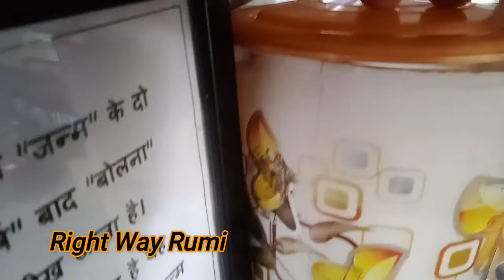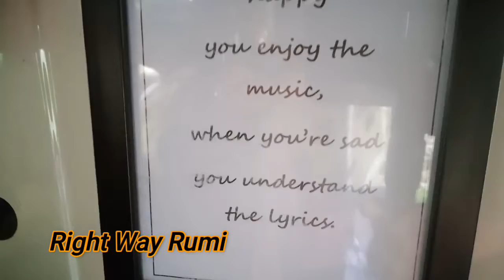Best auto service in siliguri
This video is about Mr Sujit Subba ,he is the driver of city auto, he runs his auto in Siliguri from Sukna to Court more route, this auto is having unique facilities for passenger.

For any business purpose please contact

RIGHT WAY RUMI